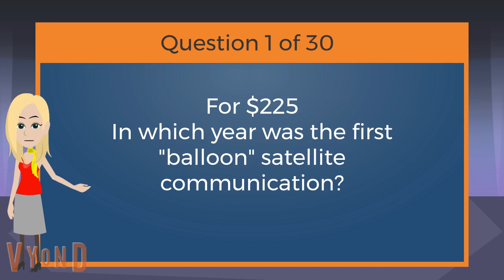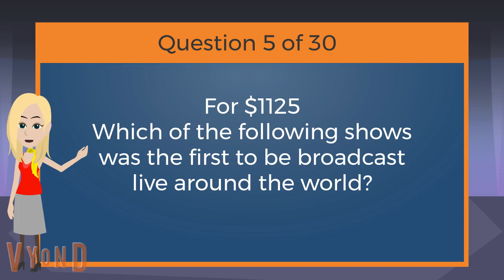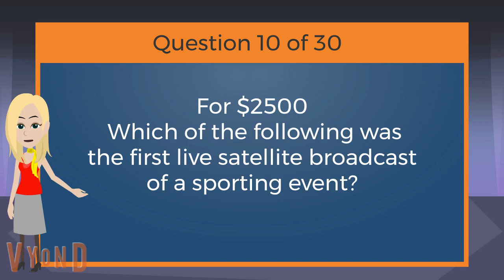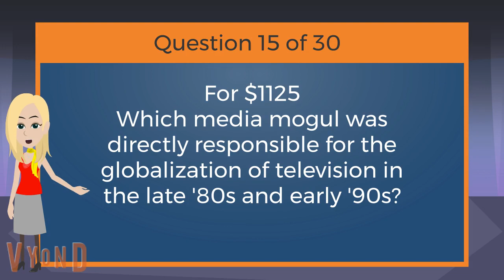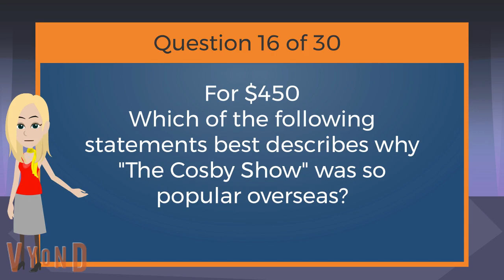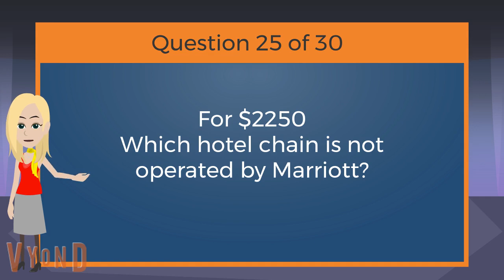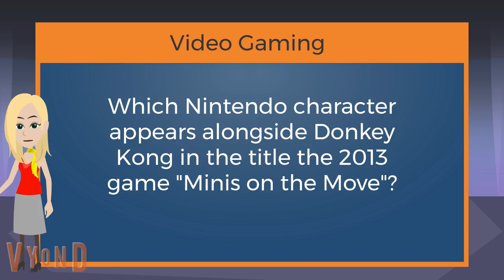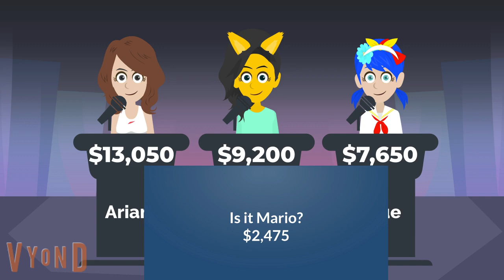Tailslandian Gardens Trivia Game #1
In the first game of Tailslandian Gardens Trivia, it is all-girls with Ariana vs. Kade-Anna vs. True! IF YOU DO THIS, YOU ARE A GONER!
Oh, and Tiffany Young from Girls' Generation hosts.
Christian Reese (aka Khampa, Bodi's Father) announces.
Next game: Ellie vs. Mao Mao vs. Germur
Live life in the fast lane and not the crash lane
(c) Tailslandian Gardens Real Estate, Black Zabeth Enterprises, and Kayla Alley Worldwide Productions
P.S. This trivia game is filmed in front of a live studio audience, just like Elysian Siemens Late-Nite 48 promised.